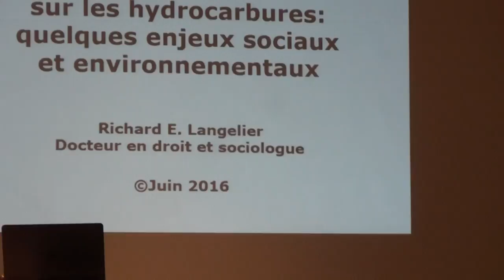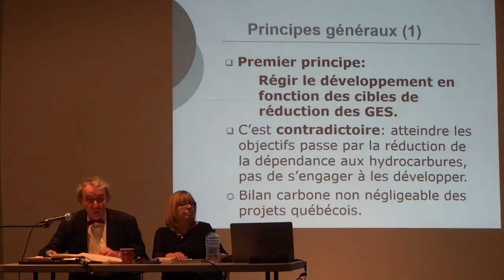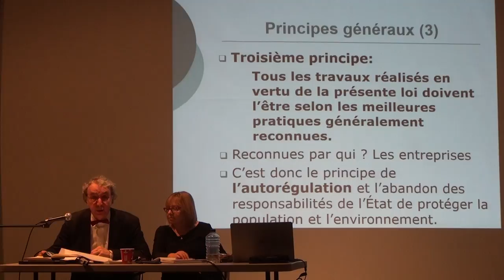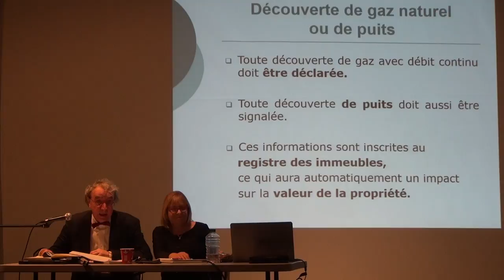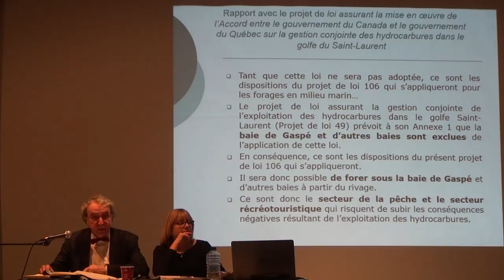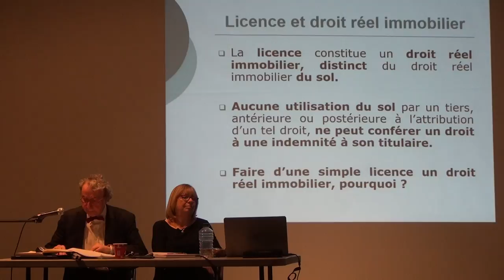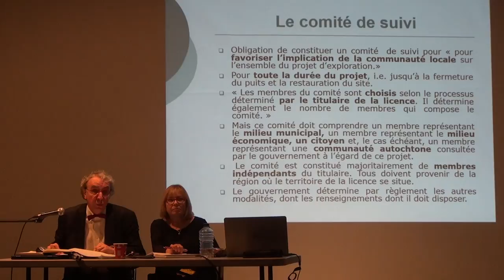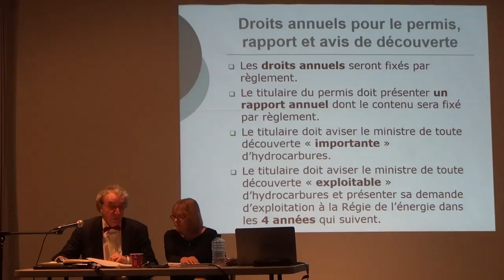Victoriavillle20161001-Richard Langelier-Projet de Loi106-Partie01